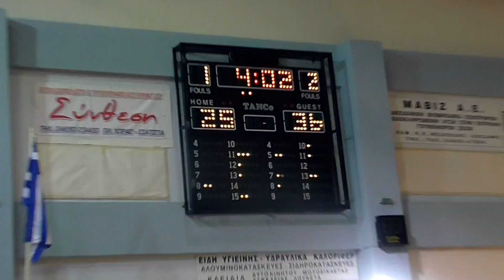Grevena TV μπασκετ εφηβων -ΣΙΑΤΙΣΤΑ - ΠΡΩΤΕΑΣ 1